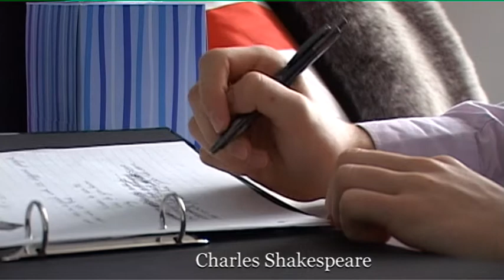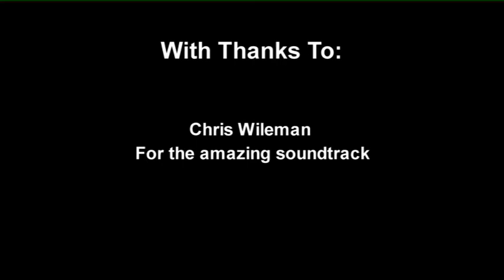Grant Russell - AS Media - Final (Extended ) Film Intro (The Torment)